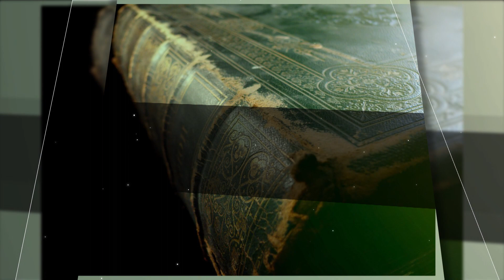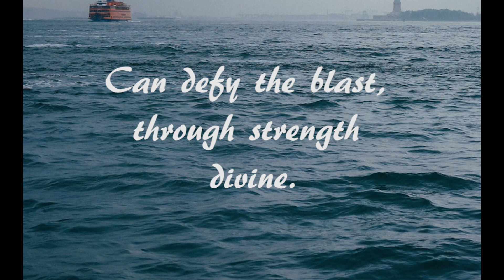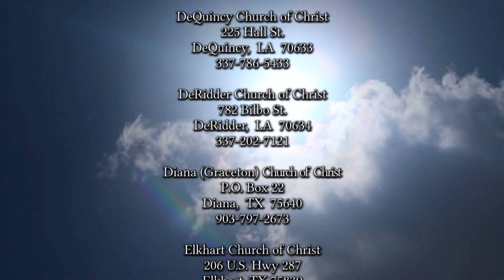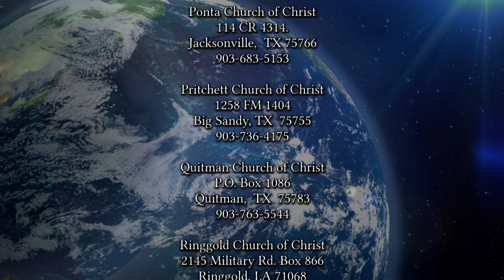2424 What Do You Need For Your Life 06-16-24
We understand that we have needs and wants in life.  There are spiritual needs that we have that can be fulfilled with a knowledge of who God is and what the Bible says.